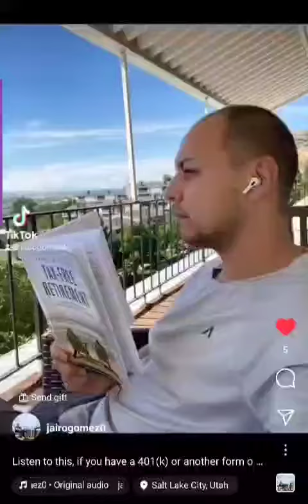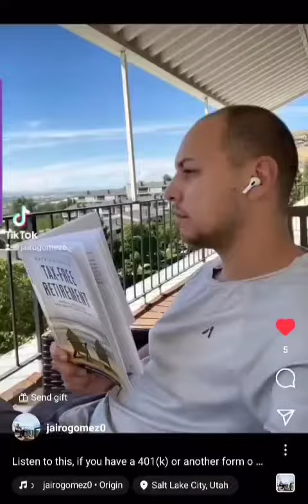Jairo Gomez (2 of 1000)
Listen to this, if you have a 401(k) or another form ofqualified plans from the government.  DM me or Comment to register for our private live financial education events.